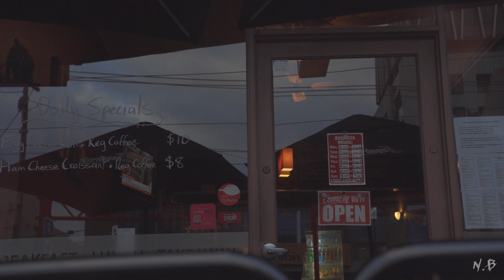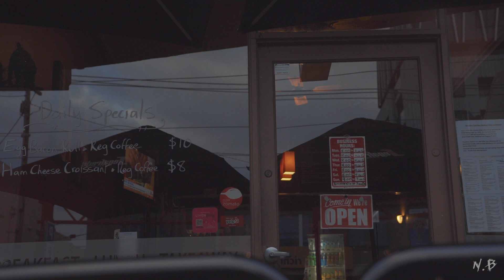MAKE QUICK Money With Photography This Weekend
When you're starting out with photography, sometimes it can be hard to make some money.

This is not an easy solution (cause making money is not easy) but hopefully this video will inspire you to get out this weekend and make some money using your camera!

Streamline.store and 7DN Preset sites will be shut down.

My Favourite Compact Lens